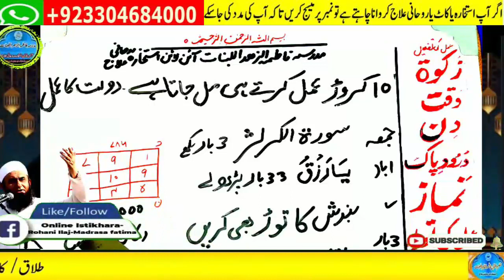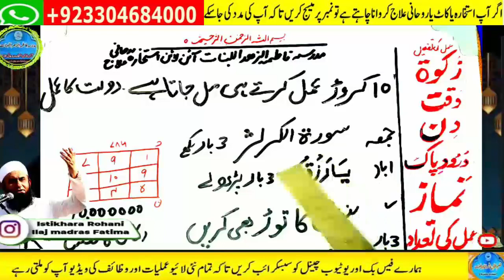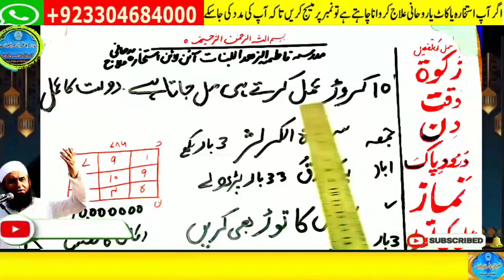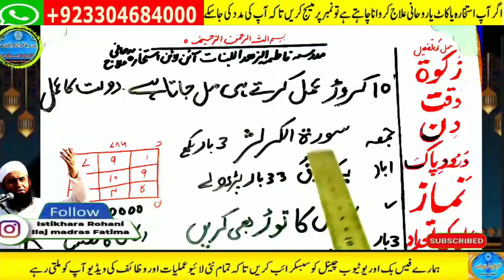Amir hone ka wazifa, daulat ka wazifa, rizq ka wazifa, wazifa for money, jab, pari, mokil ka amal